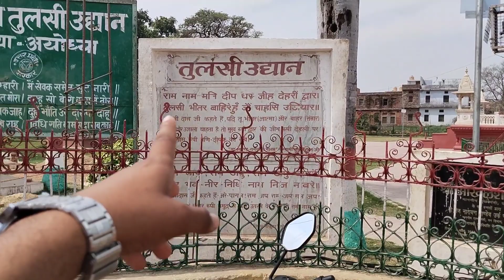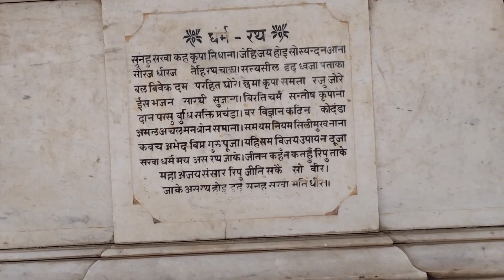तुलसी उद्यान अयोध्या धाम || चलो घूमते है ।।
*Ayodhya Tourist Place Link-

•Top 5 Ayodhya Tourist Place

•Gulabbadi Ayodhya

*Ayodhya tourist  place:-

-badi devkali Mandir(बड़ी देवकाली मंदिर)

-gulab badi park(गुलाब बाड़ी )

-Surya kund darshnagar(सूर्य कुंड दर्शन नगर)

-company garden(कंपनी गार्डन)

-guptaar Ghat(गुप्तार घाट)

-Ram Pande(राम पैड़ी)

-Hanumangadi (हनुमानगढ़ी)

-Ram janm Bhumi(राम जन्मभूमि)

-saryu river (सरयू नदी)

-Bharat kund (भरतकुंड)

-Kanak bhavan (कनक भवन)

-Dashrath Mahal(दशरथ महल)

-Tulsi udyan (तुलसी उद्यान)

Lata chowk(लता चौक)

*हनुमान गढ़ी अयोध्या ayodhya link

*दशरथ महल अयोध्या link

*My first traveling vlog-

vlogvideo

vlogvideo